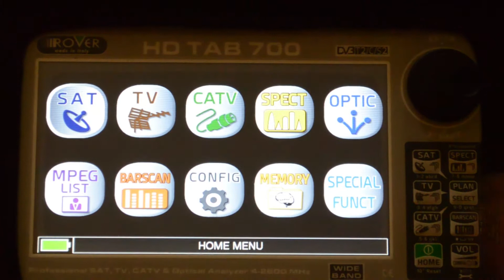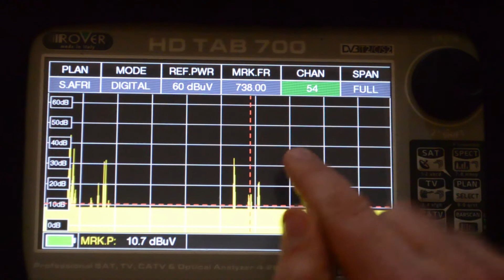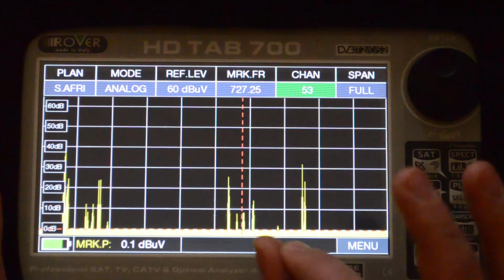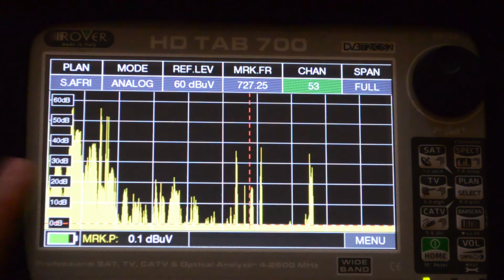How to Check for Interference on the RF Band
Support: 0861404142